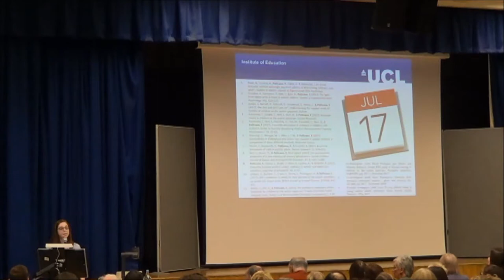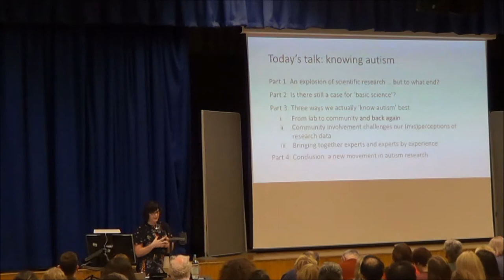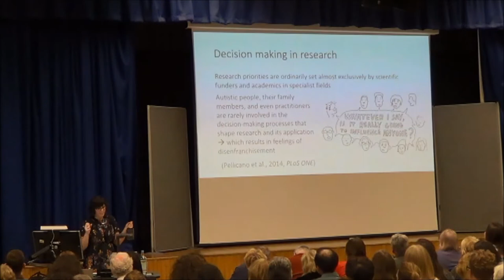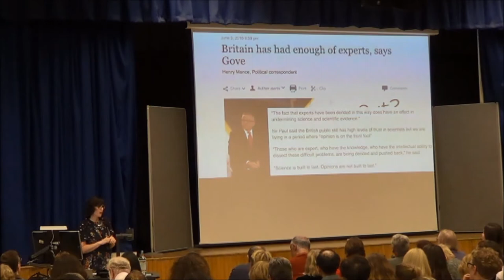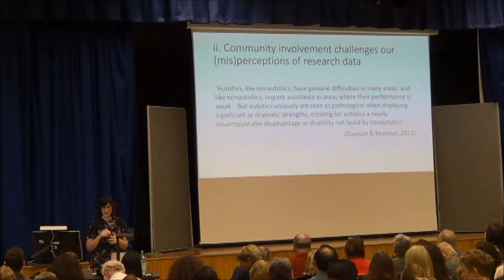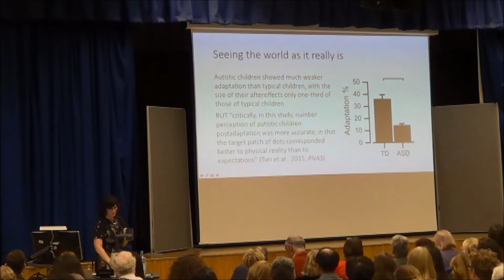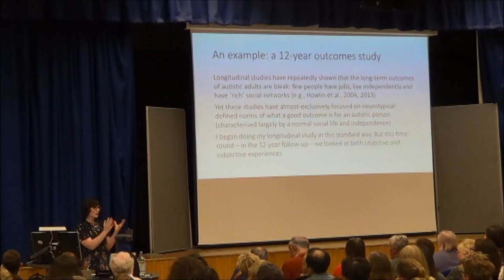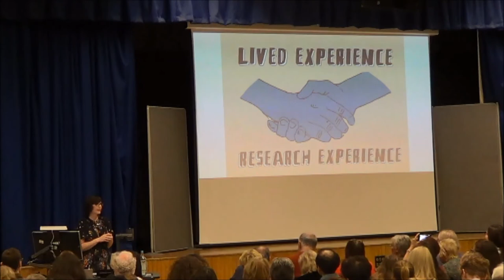Extended version CRAE 8th Annual Lecture 2017: Professor Liz Pellicano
On Tuesday 26th September 2017, CRAE hosted their 8th Annual Lecture and farewell to Professor Liz Pellicano. In the talk, Liz looked back at her years at CRAE to investigate, in depth, what the autistic community rightly demands of autism research and the major changes that will need to be made to deliver on their expectations.
In this extended version, CRAE's new Director, Dr Anna Remington, highlights Professor Liz's achievements and legacy in her farewell and thank you introduction.